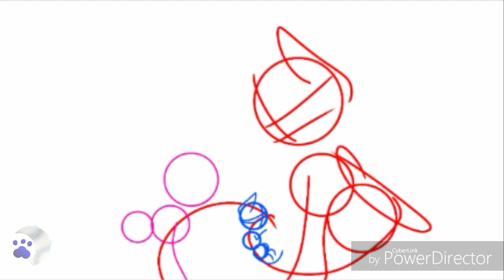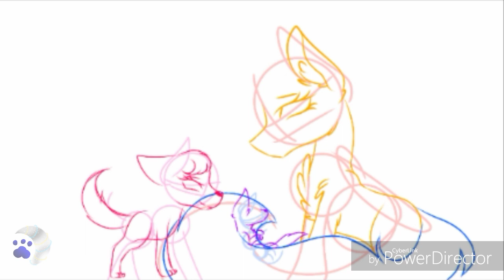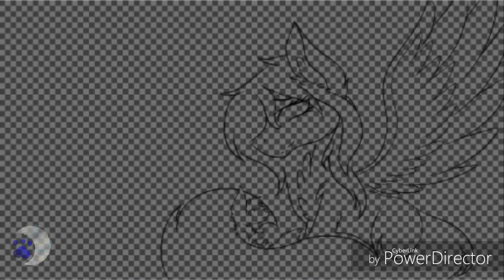Keep you safe {speedpaint}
Got a lil emotional when I heard the song "you are my sunshine" so then I listened to "rockabye" which gave me this idea in a way..but mainly was the other...but hope you like it
[Requests-senpai only]
[Art trades-open]
[Collab-open]
[Commissions-no]
Song- rockabye and you are my sunshine
Deviart-NaylaSkeleton